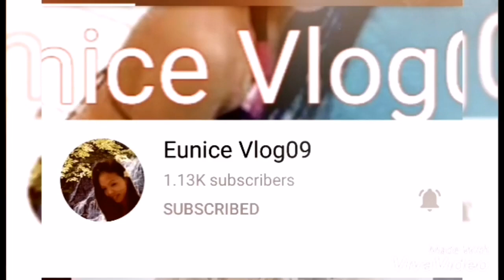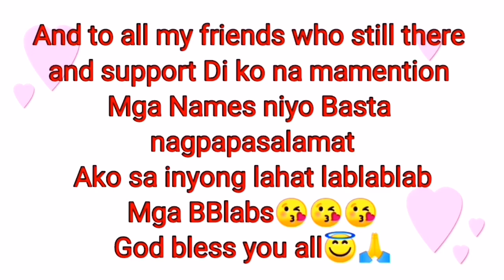My BEAUTIFUL FLOWERS COLLECTION PHOTOS//MICAh Bebhe